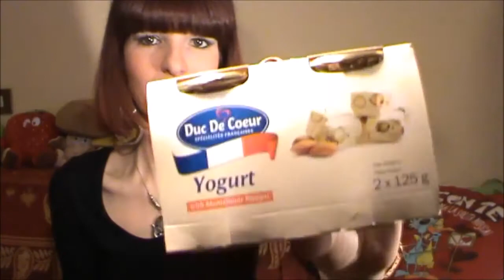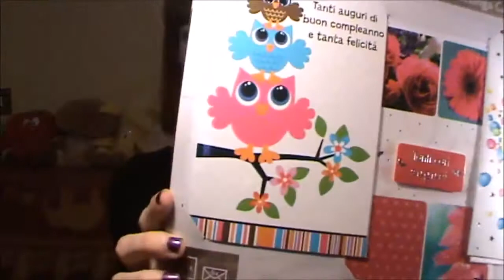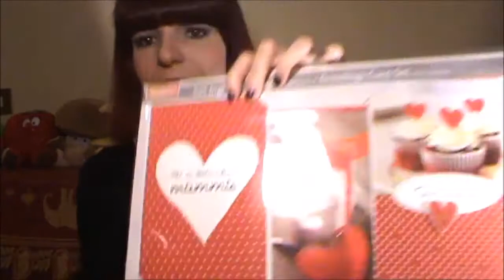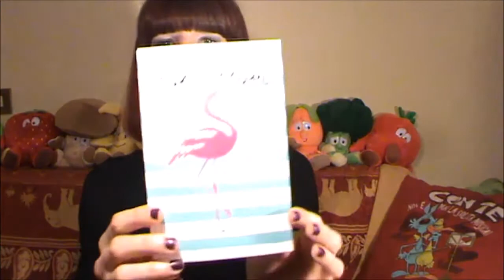SVUOTA LA SPESA DA LIDL